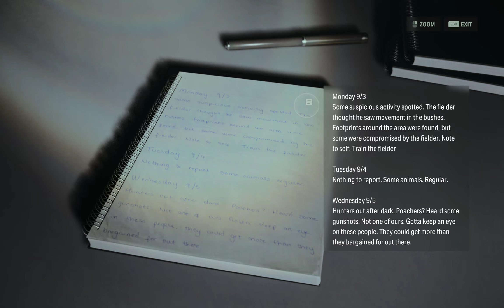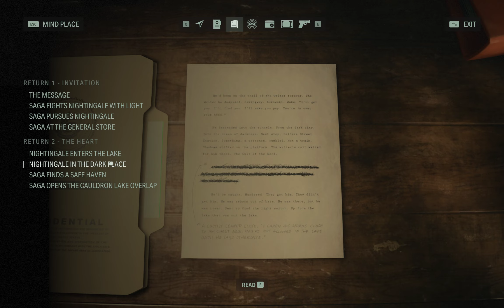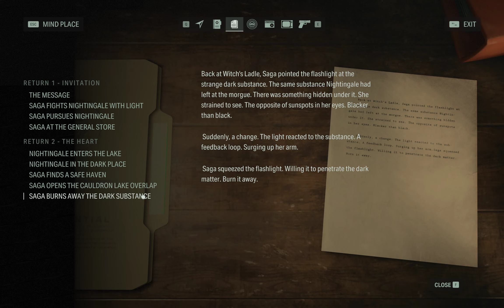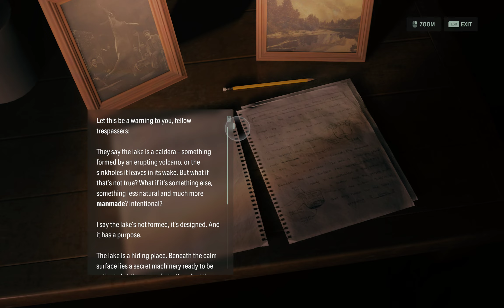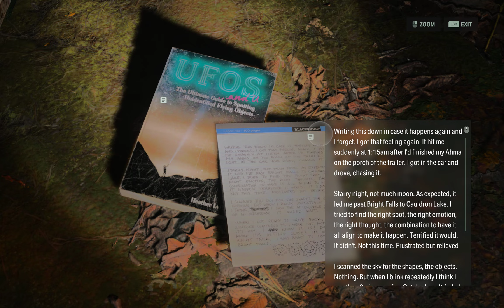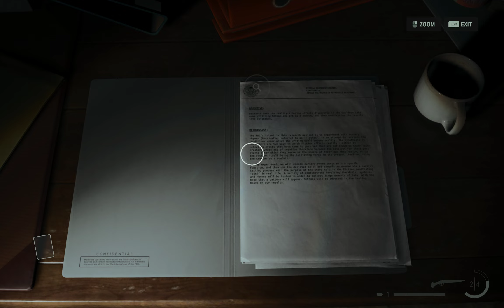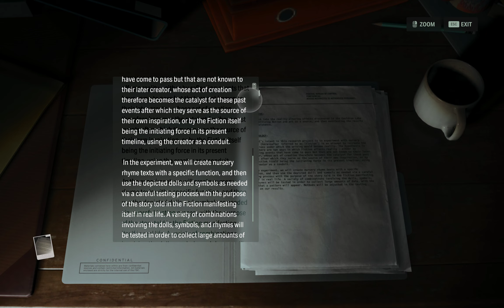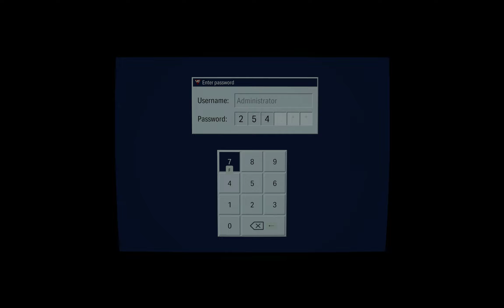Alan Wake 2 - Nightingale Boss Fight and Meeting Alan Wake | #3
This video continues the second chapter of Saga Anderson's journey in Alan Wake 2, where we finally locate Nightingale in Cauldron Lake and venture into the Overlap to defeat him, solving the Murder at Cauldron Lake. We also locate collectibles along the way including Manuscript Pages, Alex Casey Lunchboxes, Cult Stashes, and solve Nursery Rhyme Puzzles.

Descend into the spine-tingling world of "Alan Wake 2," where darkness reigns supreme and fear lurks around every corner. In this atmospheric game, prepare to be immersed in a chilling narrative as we navigate the sinister depths of this long-awaited sequel. Join me as we explore the eerie landscapes and unravel the mysteries that make "Alan Wake 2" a truly heart-pounding and terrifying experience. Grab your flashlight and brace yourself for the horror that awaits.

In this game, players assume the role of Saga Anderson, a skilled agent known for her ability to solve unusual and gruesome crimes. She embarks on an investigation into a murder that has taken place at Cauldron Lake, piecing together various clues that ultimately lead her to uncover something deeply sinister.

Alan Wake 2 is a survival horror game developed by Remedy Entertainment and published by Epic Games Publishing.